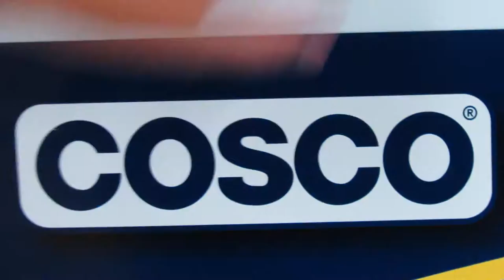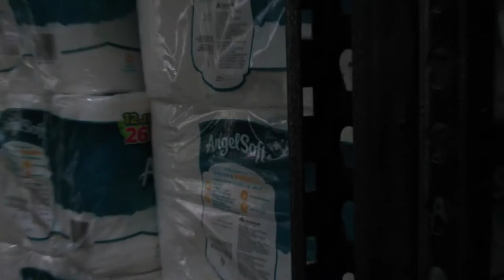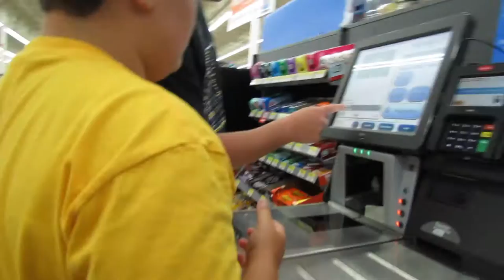Building Paper Towel Forts In WALMART!!! FT.Trillest Shamu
Building Paper Towel forts In Walmart!!